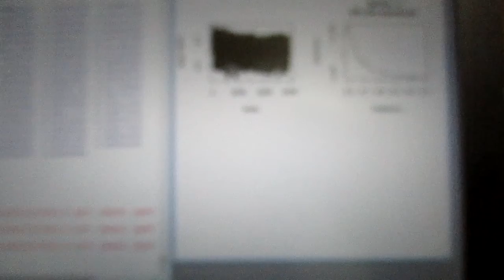超音波の相互作用をコントロールする技術